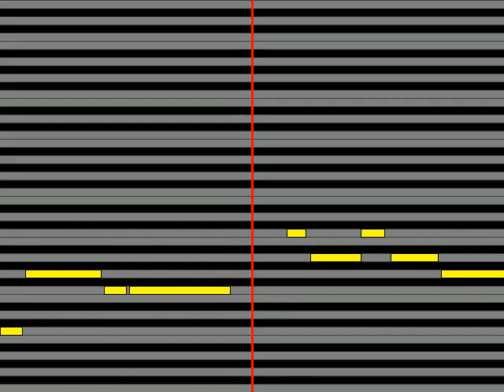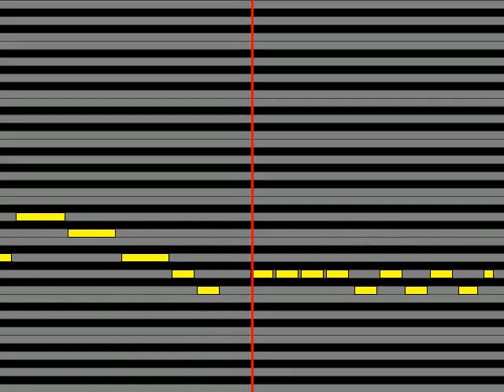【ガイドメロディ】 Hey! Say! JUMP 君がみた一等星